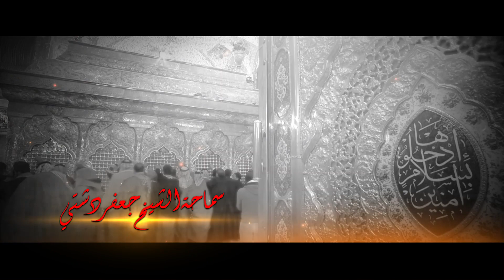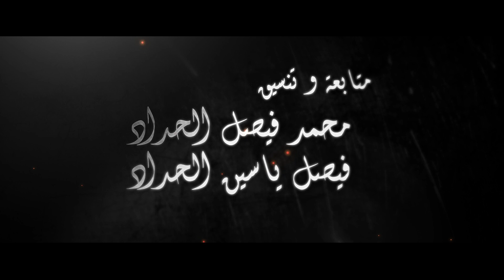الشيخ جعفر دشتي ليلة ٨ ذي الحجة ١٤٤١ هـ